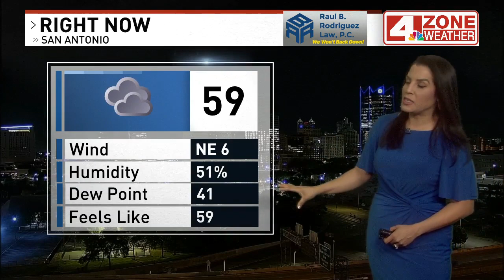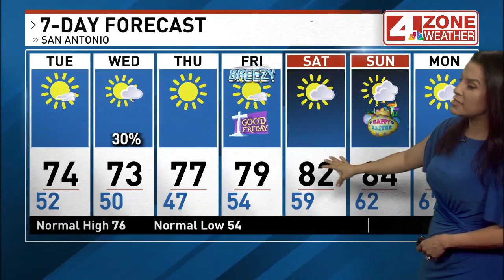Sunny skies prevail today!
A bit of a chill in the air early to start the day with a beautiful afternoon in the mid 70s.